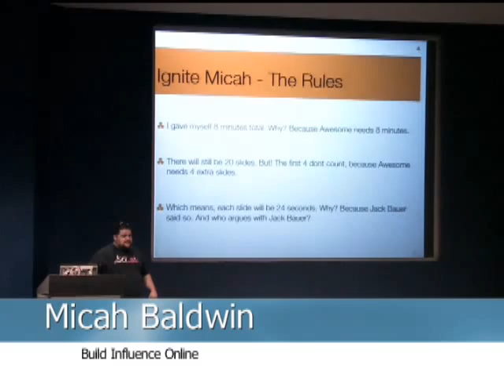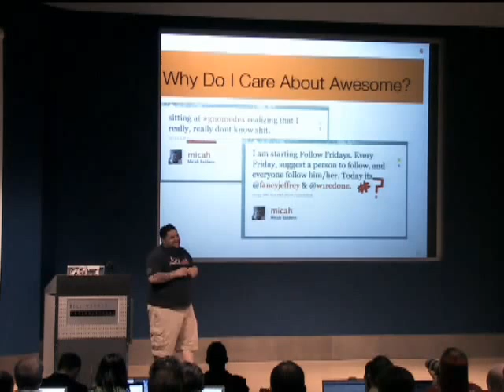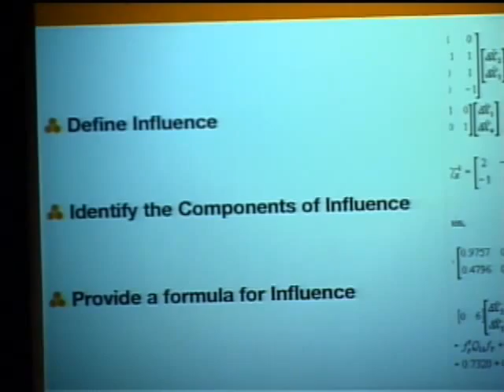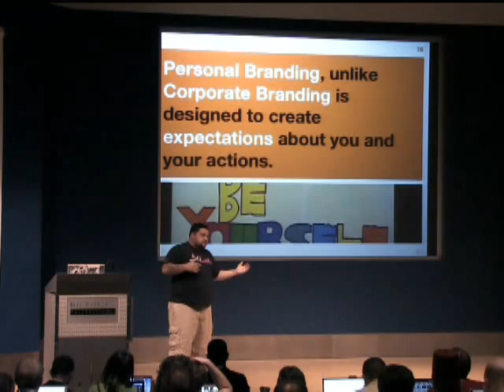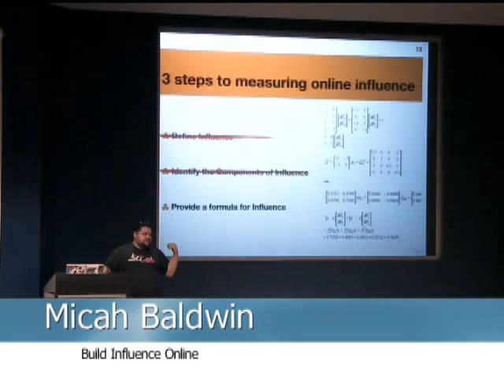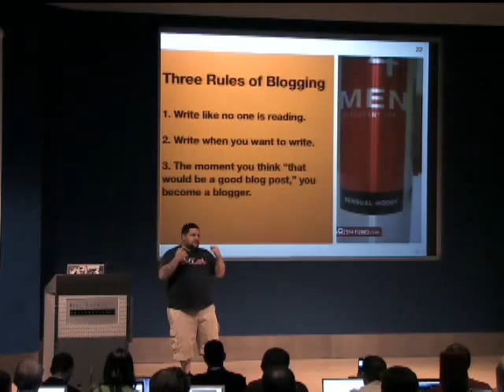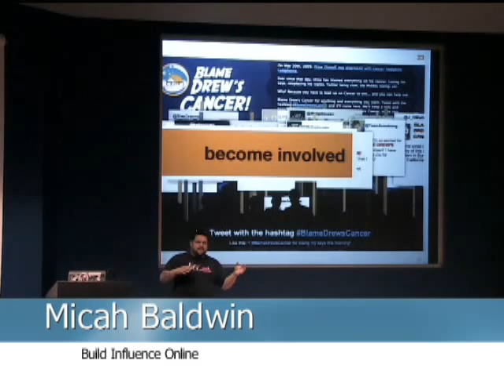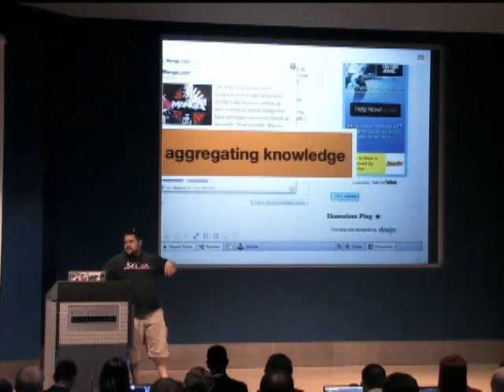Micah Baldwin - Building Influence Online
- Micah is VP, Business Development and Chief Evangelist for Lijit Networks, the sixth startup Micah has been involved in (having sold his last startup, Current Wisdom, in the beginning of 2007). He came to Gnomedex to talk to us about how we can better build up our influence online, and come to have more of a presence.